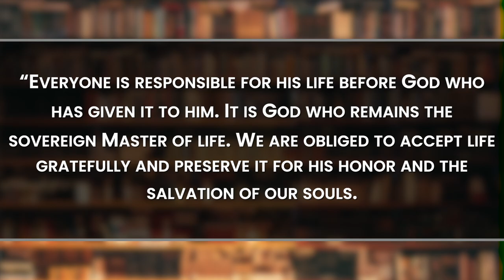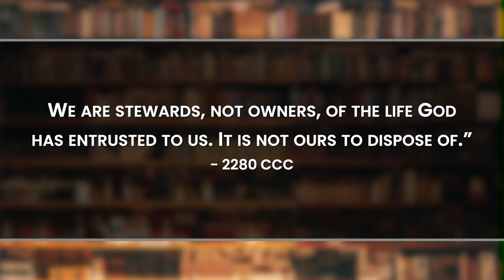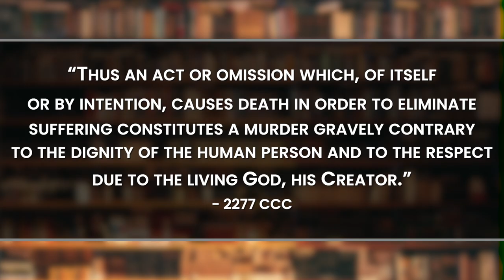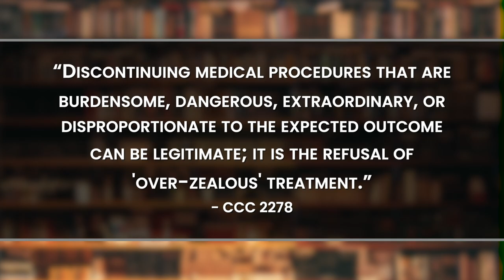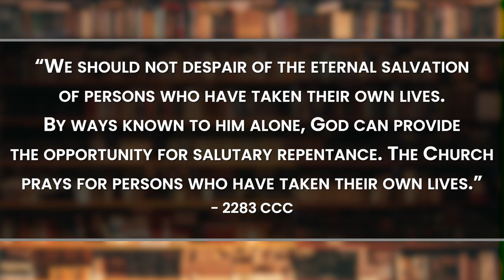Catholic Teaching on Suicide and Euthanasia